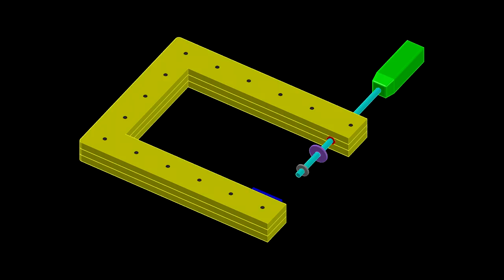How to Make Long Reach C-Clamps for Under $10 (Strength Test at the End)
Using a 3 foot piece of 7/16" threaded rod, 6 nuts, 4 washers, drywall screws, wood glue and some scrap plywood I made 2 long reach c-clamps. These clamps are simple to build and very strong.